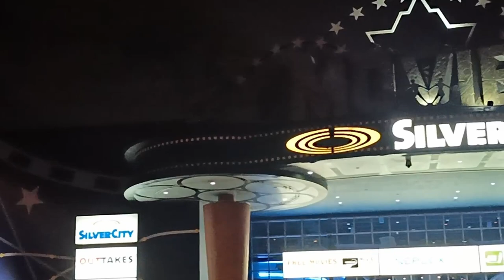First Movie Theatre Experience in Canada l தமிழ் I Spiderman - No way Home I International Student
Canada vlogs
Canada vlog
Canda immigration 2021
move to canada
new immigrants tips and tricks
Why you should move to Canada
Canada vlog
Indian in Canada
Indian life in Canada
Indian Vlogger